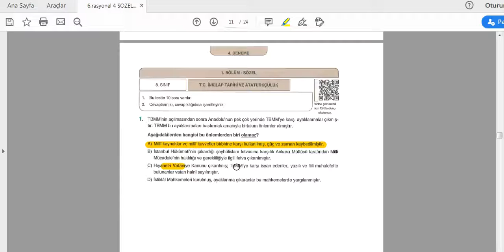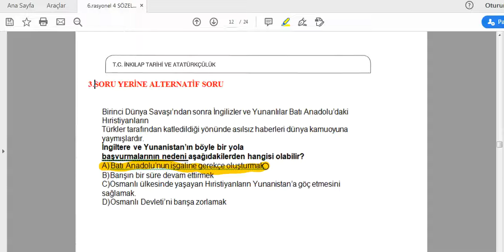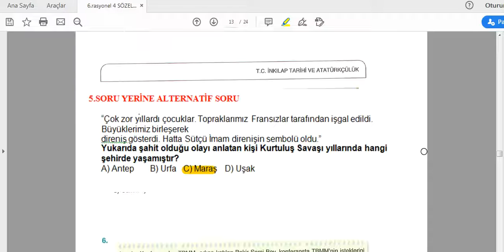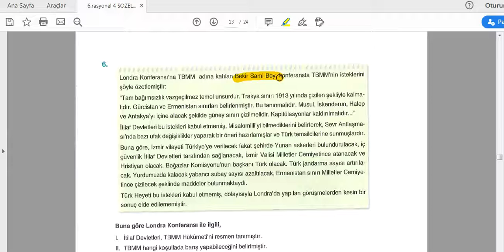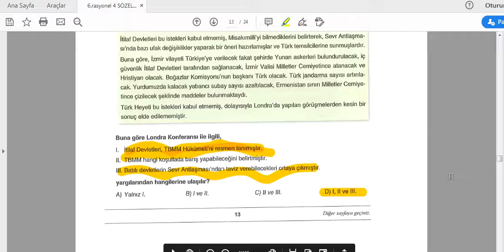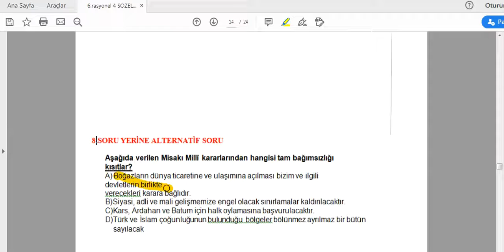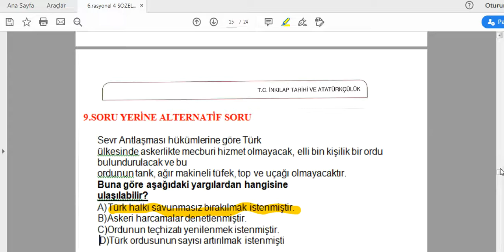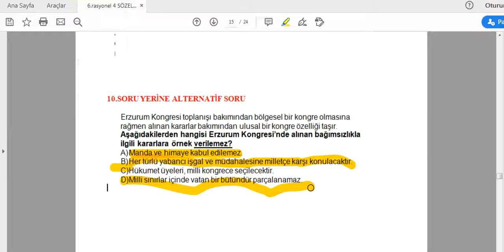Rasyonel 4. Deneme İnkılap Tarihi sorularının çözümleri